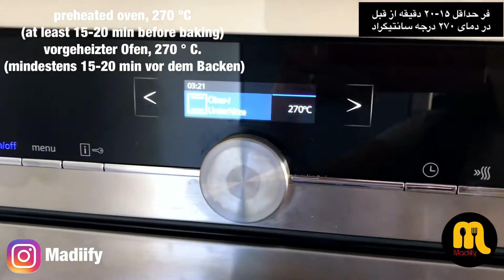French Baguette with only 4 ingredients. französisches Baguette, نان باگت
French Baguette
The easy baguette recipe, with only 4 ingredients!😃
Ingredients:
500 gr plain flour
7 gr yeast
1 tsp salt
350 ml water
The quality of the bread during the short rest of the dough at room temperature will be completely different from the bread whose dough has rested in the refrigerator for a long time.
französisches Baguette
Das einfache Baguette-Rezept mit nur 4 Zutaten!😃
Die Zutaten:
500 g Mehl
7 g Hefe
1 TL Salz
350 ml Wasser

Liegt der Teig lange im Kühlschrank, dann ist das Brot von deutlich höherer Qualität als bei einer kurzen Restzeit des Teigs bei Raumtemperatur.
باگت فرانسوی
يه دستور ساده تنها با ٤ ماده اوليه!😃
مواد لازم:
آرد ۵۰۰ گرم
۷ گرم مخمر
۱ ق.چ نمک
۳۵۰ م.ل آب
دنیای نون ها واقعا عجیب. با اینکه خیلی از نون ها از ترکیب آب، نمک، مخمر و آرد هستن، اما تفاوت خیلی خیلی زیادی رو تو طعم نون ها می بینیم که میزان ورز دادن و زمان استراحت خمیر نقش مهمی رو ایفا می کنن.
در مورد این نون که بارها درستش کردم، این نکته رو مد نظر داشته باشین که کیفیت نون در زمان استراحت کوتاه خمیر در دمای اتاق کاملا با نانی که خمیر آن برای مدت طولانی در یخچال استراحت کرده، متفاوت خواهد بود.